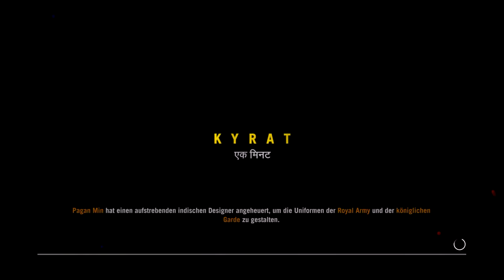Blutdiamanten | FAR CRY 4 #042 | Let's Play Far Cry 4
● Far Cry 4 #042 : Blutdiamanten